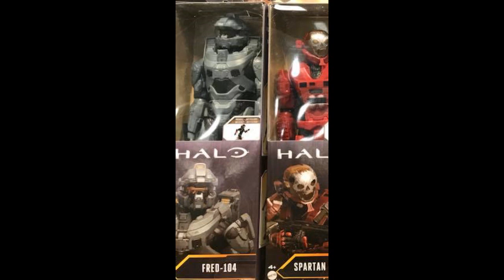Halo Universe Wave 3 Mattel y más- Primer vistazo-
Qué tal? Hoy les traigo un nuevo video, tipo noticias, acerca de las primeras imágenes que han salido a la luz de la serie 3 de Halo por parte de Mattel